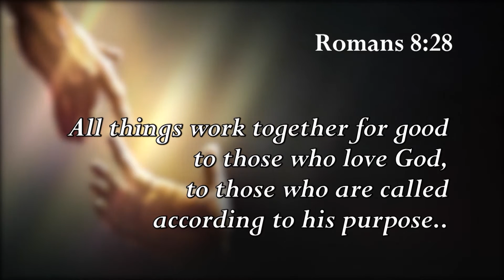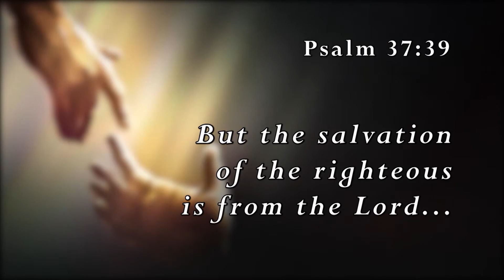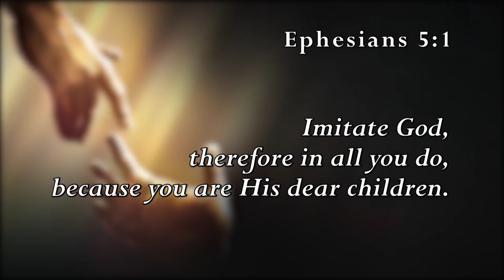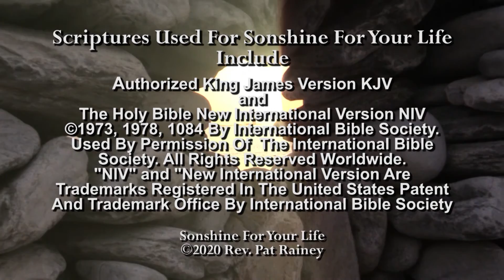Sonshine For Your Life #816